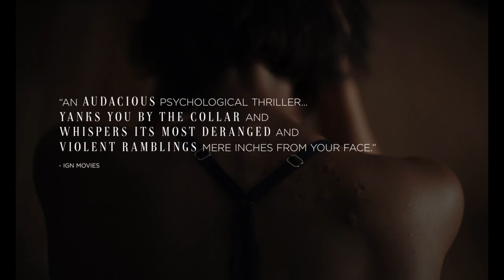Resurrection - Official Teaser Trailer (2022) Rebecca Hall, Tim Roth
Margaret (Rebecca Hall) leads a successful and orderly life, perfectly balancing the demands of her busy career and single parenthood to her fiercely independent daughter Abbie. Everything is under control. But that careful balance is upended when an unwelcome shadow from her past, David (Tim Roth) returns, carrying with him the horrors of Margaret's past. Battling her rising fear, Margaret must confront the monster she's evaded for two decades who has come to conclude their unfinished business.

RESURRECTION will be released by IFC Films in theaters and on-demand on August 5th with SHUDDER exclusively streaming the film in the first pay window.